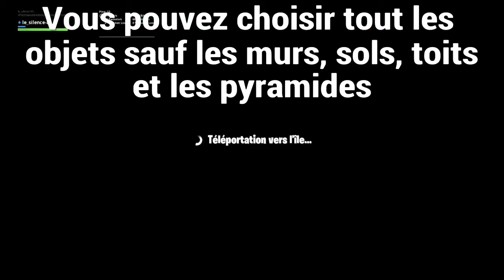[PATCH] Glitch personnaliser son accueil créatif sur fortnite